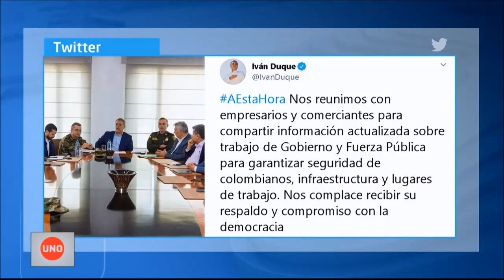Reforma tributaria y salario mínimo: dos negociaciones que deberán definirse en medio del paro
Además de la discusión con los líderes del paro, el presidente tiene pendiente en su agenda la discusión de la reforma tributaria y del salario mínimo con empresarios y sindicatos. Pero las prioridades podrían estar cambiando.